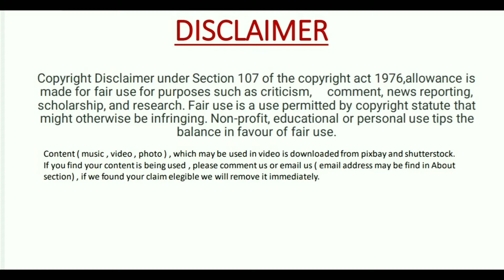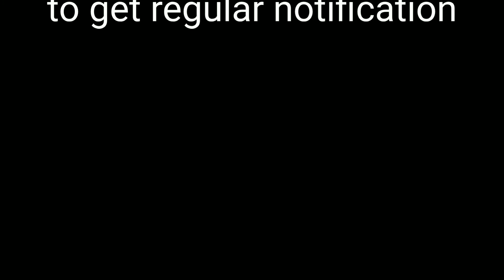श्री कृष्ण जन्माष्टमी की हार्दिक शुभकामनाएं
नमस्कार दोस्तों श्री कृष्ण जन्माष्टमी की हार्दिक शुभकामनाएं आप सबको सभी भाई बहन को श्री कृष्ण भगवान अपनी कृपा बनाए रखें यही मेरी  प्रार्थना है